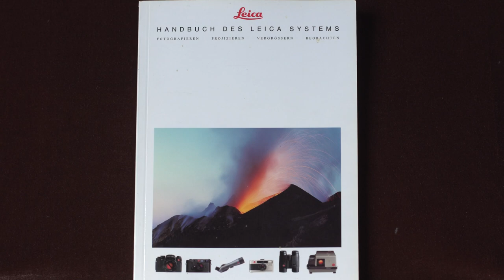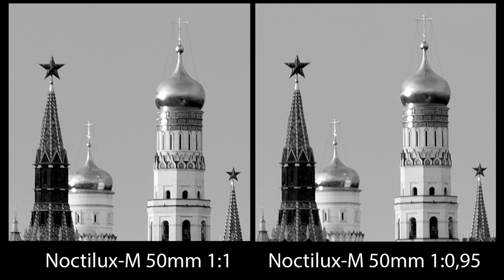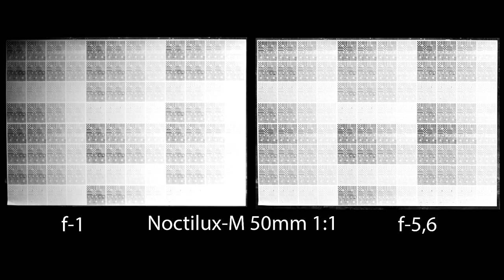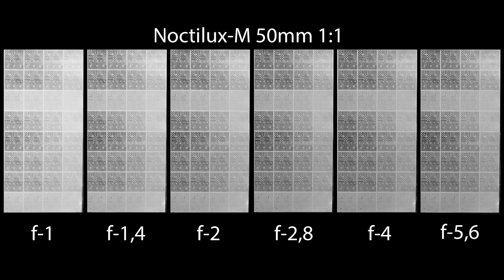С.В. Савельев – Noctilux-M 50 mm 1:1 & Noctilux-M 50 mm 1:0,95